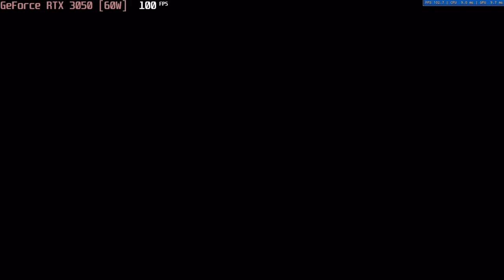🎮 NVIDIA GeForce RTX 3050 [Laptop, 60W] - Borderlands 3 gameplay benchmarks (1080p)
📈 Average: V.Low - 99 fps [0:04]; Medium - 80 fps [x:xx]; High - 56 fps [x:xx]; Badass - 42 fps [x:xx]

💻 Test Configuration:
• 2x8 GB RAM
• External Monitor

✅ LaptopMedia.com